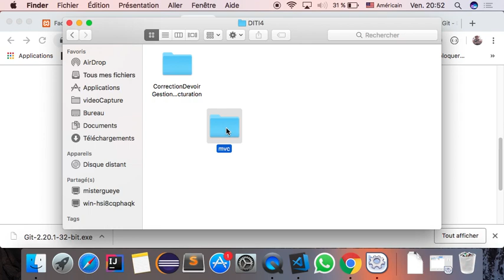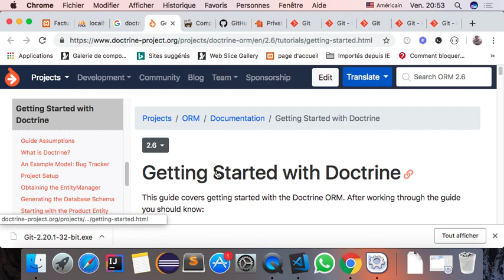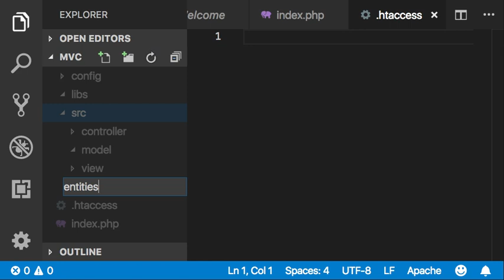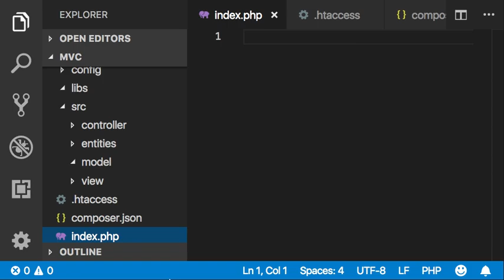Ngor Seck mvc video 1 Doctrine ORM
Une séries  sur le modèle MVC, Doctrine, l'autoloding et les namespaces en PHP